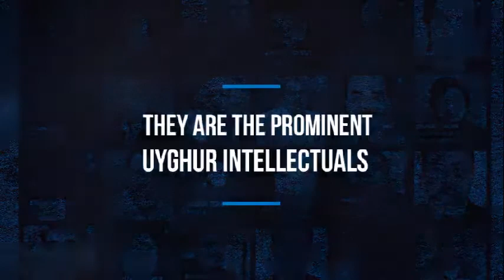Freedom For Uyghur Fathers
Chinese government has interned, imprisoned or forcibly disappeared millions Uyghurs including thousands of intellectuals since the strike hard campaign.